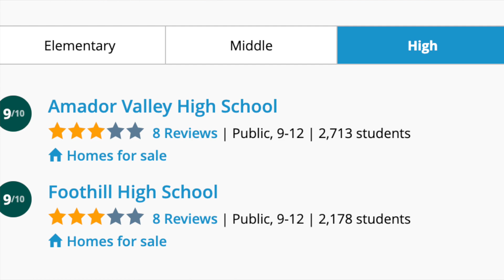EVERYTHING you need to know about Pleasanton CA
Easily book a slot on my Calendar to discuss your move or get ANY questions answered!

I help people buy and sell homes in Livermore, Pleasanton, Dublin, San Ramon, Danville, and Alamo. Please reach me directly by phone, text, or email anytime!

I would love the opportunity to discuss your plans and help you anyway that I can!